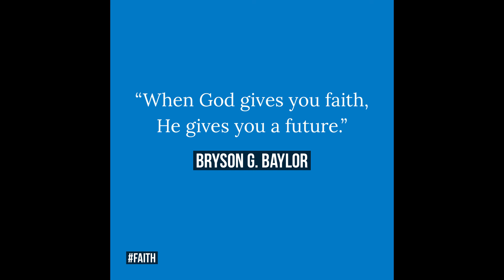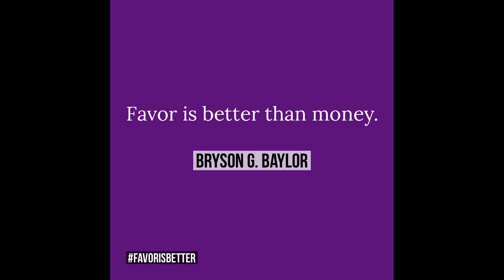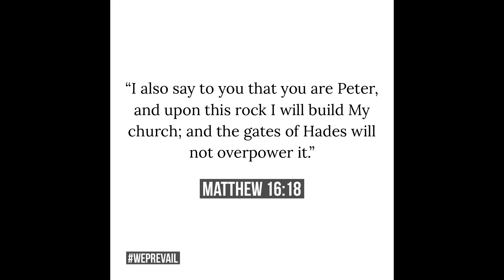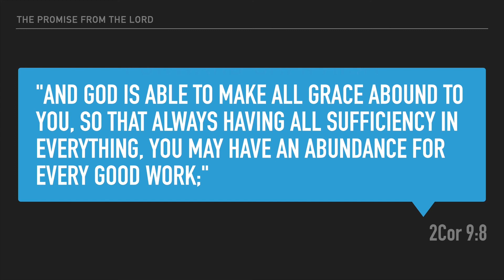Forward Campaign Video (v1) || Next Level Church (NYC)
A video about the groundbreaking "Forward Campaign" and how we will impact NYC for generations to come through the help of your financial support.

To give to this campaign and partner with us financially, visit our